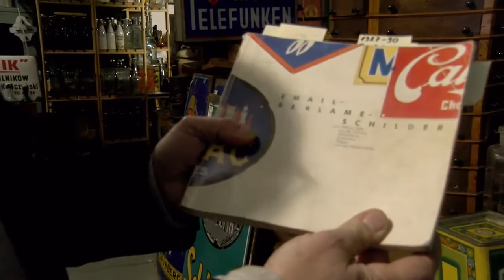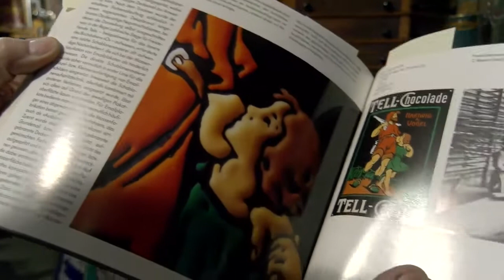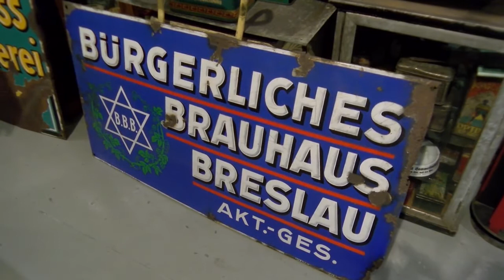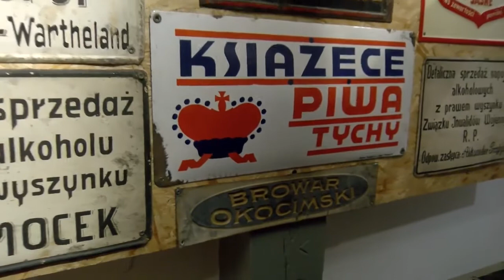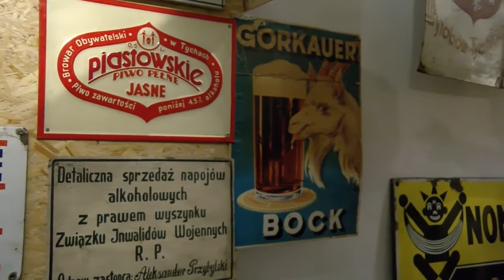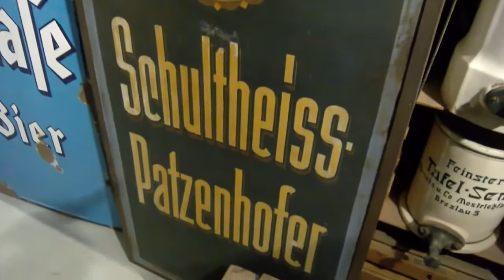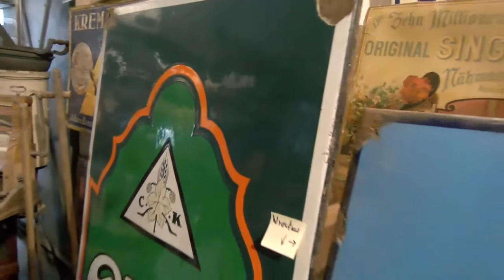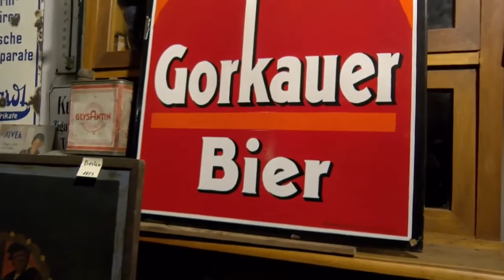1001 Drobiazgów - 326. Piwne Szyldy